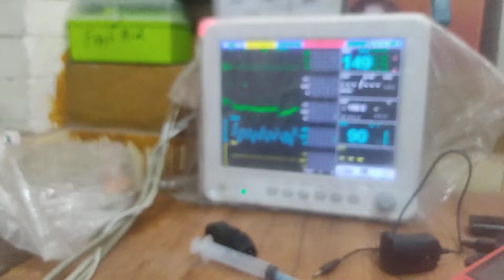Emergency Veterinary Surgery @ (ডাঃ সাগীর'স পেট ক্লিনিক), ঢাকা II Dr. Sagir's Pet Clinic 01912251312